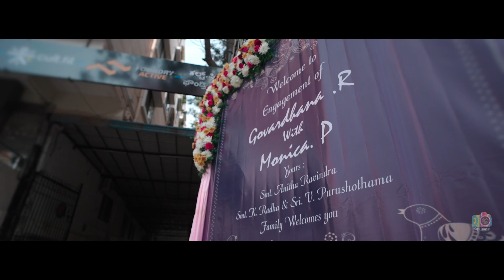Govardhan & Monica Engagement I Candid I Cinematic Video By Equinoxe Still Media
Video & D.O.P: Equinoxe Still Media
Follow Equinoxe Still Media through below link for more updates:
Santosh Kumar H. S
Founder & Director
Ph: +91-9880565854